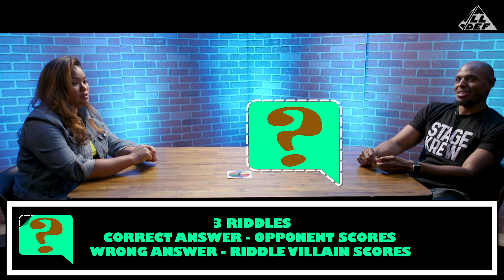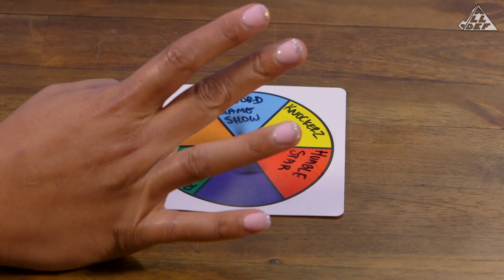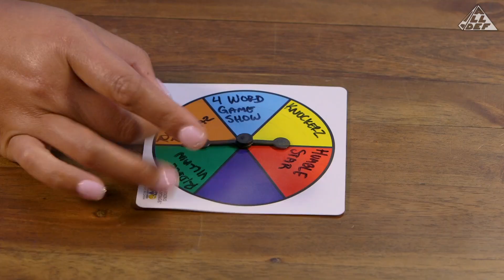4Word Games | MegScoop vs. Tony Baker | All Def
MegScoop and Tony Baker play each other in this new game show series featuring a remix of fun games we all know and love:
Knockerz - Classic knock-knock jokes, but told through an actual door.
Riddle Villain - Can you guess this riddle?
Humble Star - If you hum this song and the guesser gets it, you win!
Tongue Twistaz - Only quick tongues here. Can you say that 5 times fast?

Who did the best? Post your comments below.

[CREDITS]
Starring: MegScoop, Tony Baker, Precious Hall
Producer: Denzel Lee, Megan “MegScoop” Thomas
Director: Patrick Cloud
Director of Photography: Daryl Gilmore
Camera Operator: Cameron Hill
Sound Mixer: Oscar Coronel
Production Assistant: Eden Tesfai
Editor: Zach Foster